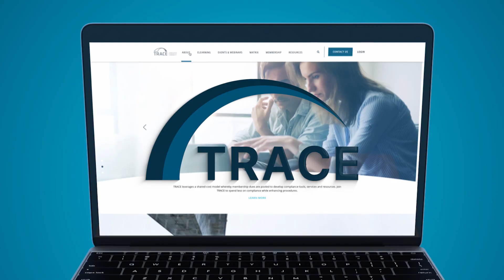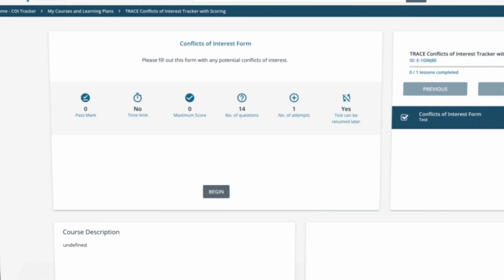Compliance Powered by Community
TRACE is a non-profit international business association dedicated to anti-bribery, compliance and good governance. Founded in 2001 to make it easier and less expensive for companies to navigate and mitigate business bribery risk, TRACE is credited with establishing anti-bribery standards that have been adopted by hundreds of companies worldwide. Driven by the needs of its members, TRACE is continuously developing tools and resources that power compliance programs. TRACE is headquartered in the United States and registered in Canada, with a presence on four continents.